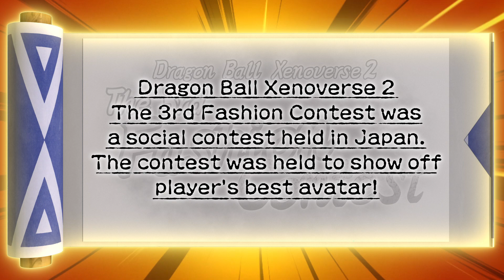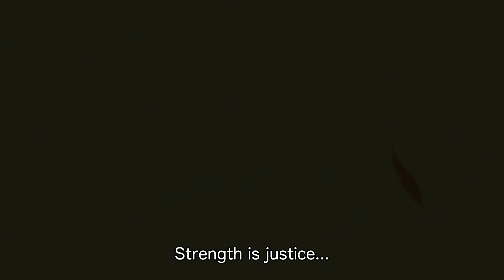【EN】New "Dragon Ball Xenoverse 2" Promo Video Released! Watch Until the End for a Big Reveal!!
A new promo video has been released for the PlayStation 4 & Nintendo Switch versions of "Dragon Ball Xenoverse 2" celebrating the avatars that came out on top in the 3rd "Oshare Ichi Budokai"!